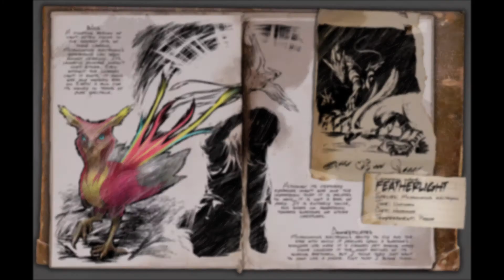Ark: Aberration (Featherlight Sound Effects)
Yup, Starting With The Lightpet Sounds Now!